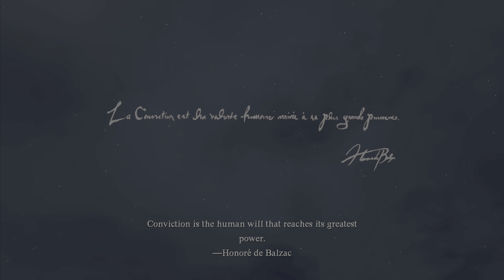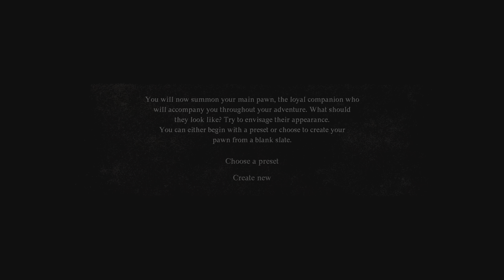Newly Arisen Dragons Dogma 2 Gameplay Walkthrough PART 1 4K HDR 60 FPS UltraHD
Newly Arisen Dragons Dogma 2 GAMEPLAY WALKTHROUGH PART 1 4K HDR 60 FPS UltraHDYouTube video.

Check Out Some of my Gameplay video Playlists Below:-

Dragon's Dogma 2 is a 2024 action role-playing video game developed and published by Capcom. Players control a customizable character through the game's open world while hunting a dragon that chose them as the "Arisen" amid a geopolitical conflict by completing quests and gaining new equipment on the way with the aid of allies known as "Pawns".
Dragon's Dogma 2 is an action role-playing game played from a third-person perspective.[2] The player takes on the role of a character called the "Arisen", a hero marked by a dragon whom they must defeat. The player explores the world they live in, taking on quests, and fighting monsters, while being caught up in a geopolitical conflict between two kingdoms. To assist in this, the Arisen relies on allies called "Pawns", non-playable characters who join the player's party.Players can each create and customize their avatar and their own Pawn character with different genders, appearances, and race. In addition, players can recruit two additional Pawns that have been created by other players

The world is split between two major kingdoms, Vermund and Battahl,[4] populated with humans, the catlike beastrens, and elves. Fast travel is available through ferrystones and oxcarts, with Dragon's Dogma 2 allowing players to set up camps at night at campsites around the game world.

Thanks.

Video Game :- Dragon's Dogma 2

Software Used in Editing :- iMovie
Game Capture Device :- Playstation 5 slim